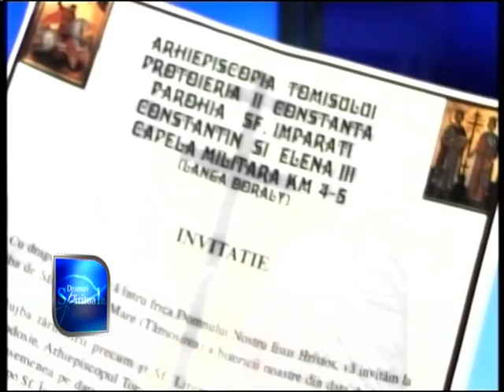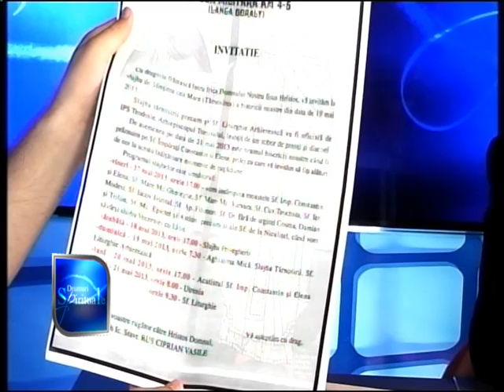DRUMURI SPIRITUALE 15 MAI G